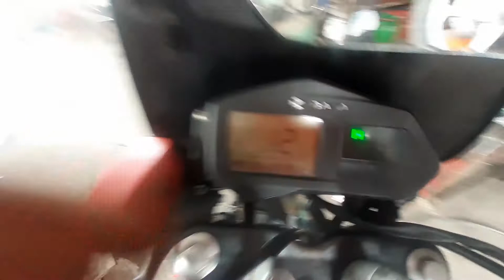✔✔ Como medir sensor de velocímetro 【Motos con tacómetro digitales】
Un corto video como medir un sensor de velocímetro de moto con tacómetros digitales es una forma rápida de saber si el sensor esta malo o el tacómetro esta falla

12v primer cable
4.5v a 5v segundo cable
GND negativo tercer cable

Si alguno delos cables no tiene estos valores tienes falla en tu tablero a menos que sea una sistema diferente toca consultar el manual de la moto  todas las que he revisado hasta ahorita trabajaba así.

Si no sabes usar un multímetro o tester mira este video

Aquí el primer método mas complicado por si quieres echarle un ojo

Cualquier duda pueden dejarlo en los comentarios y con gusto los atenderé.

Cordial saludos a todos

Saludos a eso hermanos venezolanos que están en esa lucha en toda latino América y el mudo Dios me los guarde a todos